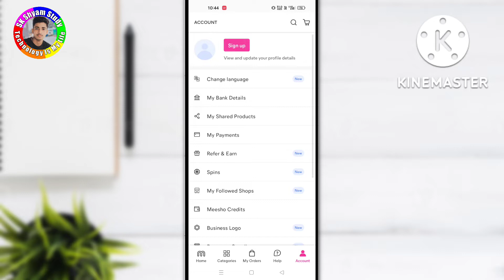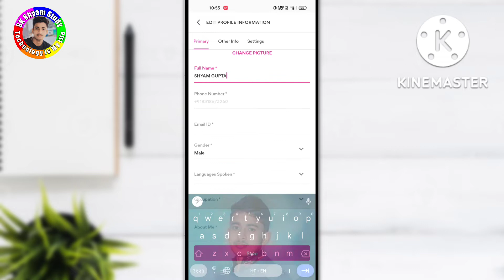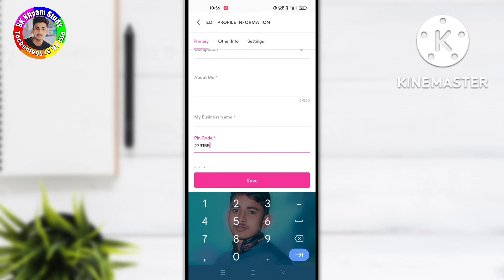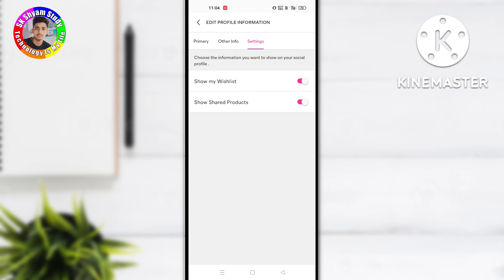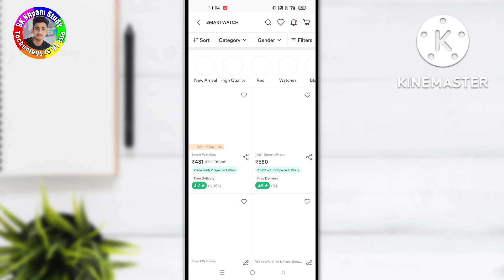How To Create Meesho Account login || Meesho App Me Account Kaise Banaye 2022 New Video..@MeeshoApp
Hello Guys 👋
            This is Sk shyam & Most Welcome You To in my you tube channel.. SK Shyam Study...

Guys please Support me..! I need you help you..

Thanx For Wachting.